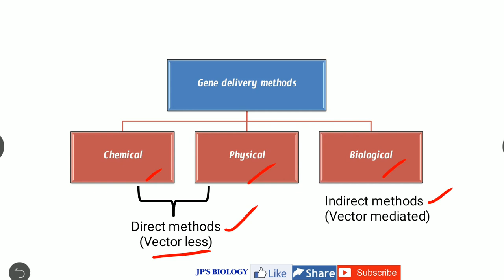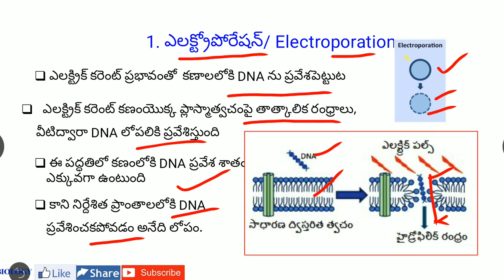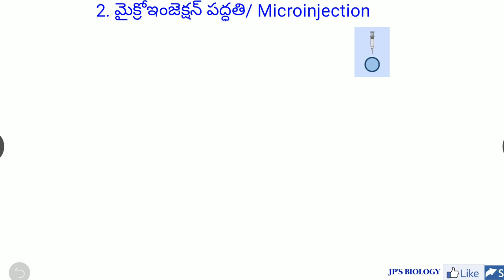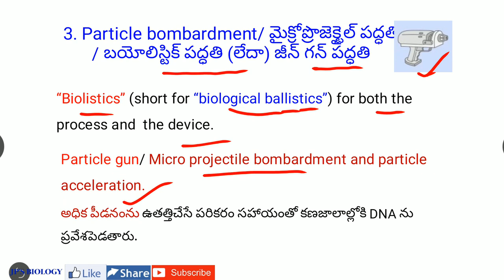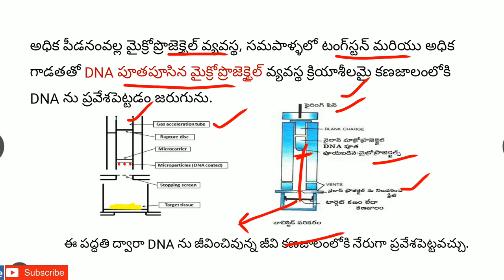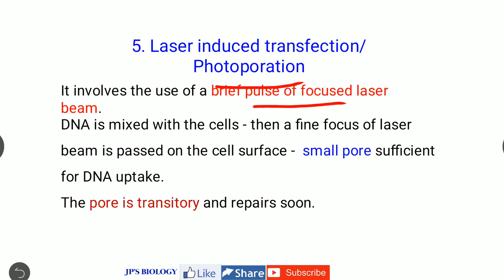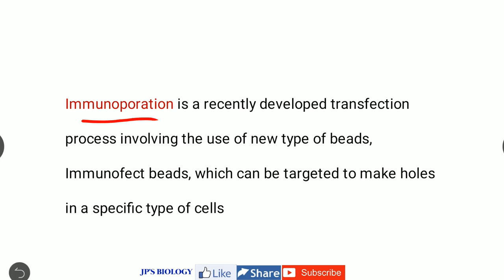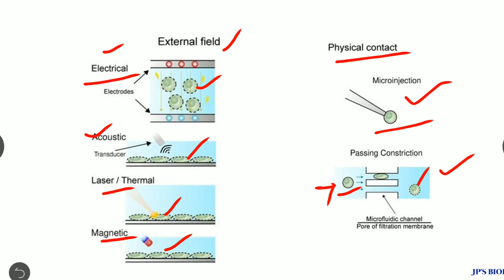Gene delivery- Physical methods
NEET, EAMCET, CSIR, GATE, APSET, APPSC JL, DL and other Competitive exams